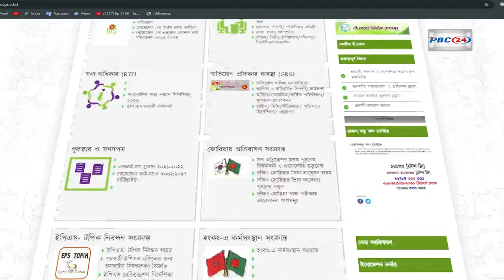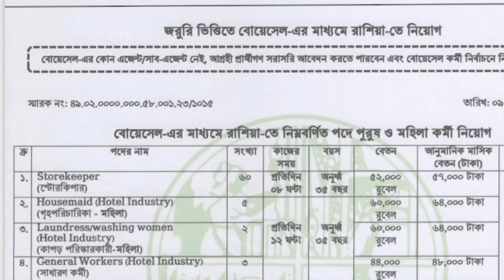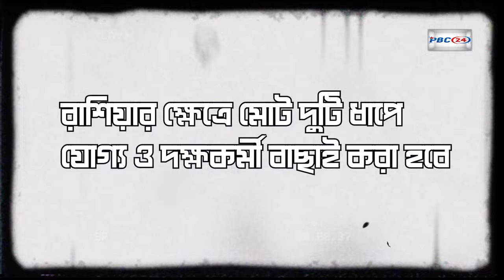এবার রাশিয়া যাওয়ার সরকারিভাবে সুযোগ , বেতন অর্ধলাখেরও বেশি! | PBC24TV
রাশিয়া যেতে চান? পুতিনের দেশে যাওয়া এখন কঠিন কোনো বিষয় নয়, খুব সহজে এখন সরকারিভাবেই বাংলাদেশ থেকে যাওয়া যায় রাশিয়ানদের দেশে।